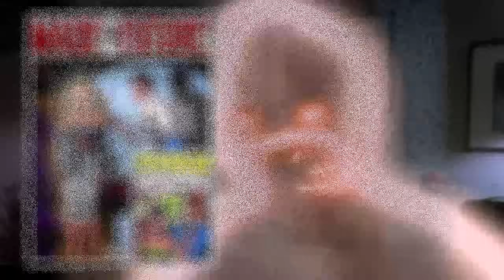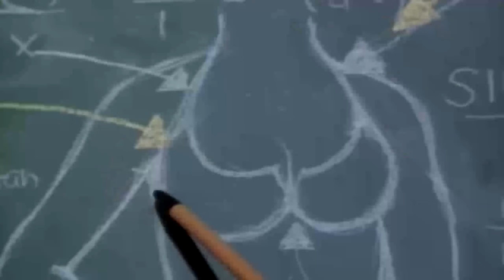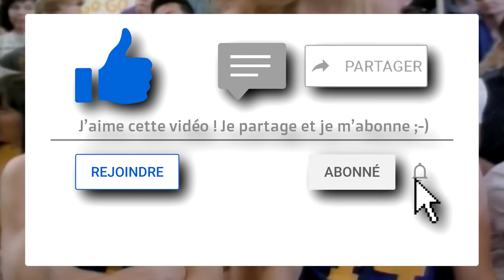code lisa - je vous dis tout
aujourd'hui on parle d'une série 100% pure jus d'ado crée pile poile pour les faire fantasmée.
et en bonus la série et bourré de référence a la pop culture et complètement déjanté  .
et moi je passe en revu les anecdotes sur cette série !!

intégrale de la série en dvd: